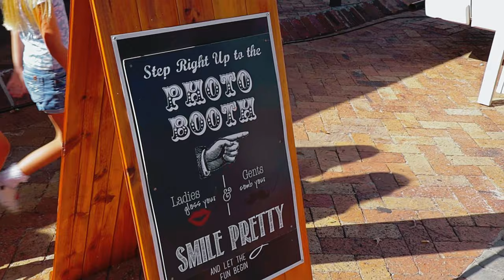Party Decor Hire & Rerto Photo Booth | Somerset West | Promo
Step into timeless elegance and fun with Party Decor Hire & Retro Photo Booth in Somerset West. Immerse yourself in our visual journey, brought to life by JP Eloff Photography's filming and editing. Hanle Barnard's mesmerizing voiceover guides you through a captivating experience. Special thanks to Ryno Meyer for his invaluable collaboration.

Licensee: JPE Photography
Item Title: